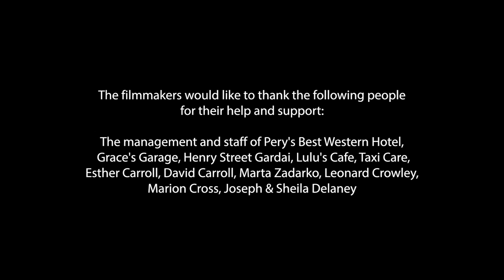My Passenger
A taxi journey takes an unexpected turn when the driver reveals to his passenger that they have a troubled history. Can they resolve their past?

Mark - Aidan Crowe
Simon - Zeb Moore
Writer/director - Peter Delaney
Producer - Miriam Garcia Mortell
Director of photography - Dominik Kosicki